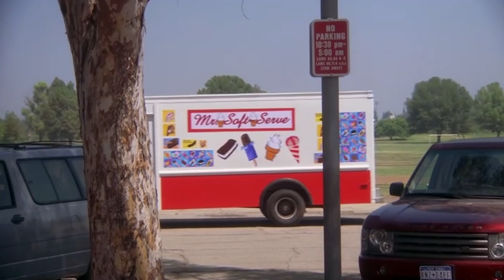Doug Gets An Ice Cream Truck! | The King of Queens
Doug decides to buy an ice cream truck with this tax refund cheque.

From Season 9 Episode 1, 'Mama Cast'. When the Heffernans receive a tax refund cheque, Doug decides to invest the money in an ice cream truck, but quickly realizes that he isn't the only ice cream seller in town.